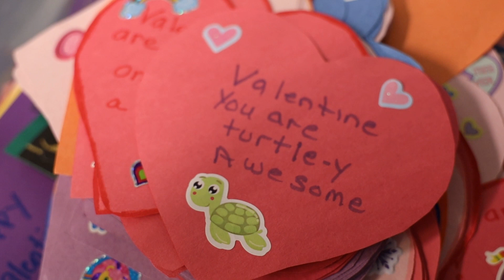Cards For Kids Sizzle 2024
Sometimes, it’s the little things that can make someone’s day brighter.

Every Valentine’s Day, The New 100.3 aims to make sure the kids at LaRabida Children’s Hospital know we are thinking of them by collecting handmade Valentine’s Day cards for the kids at LaRabida Children’s Hospital.